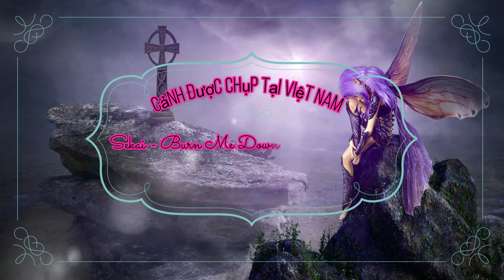Sekai Burn Me Down NCS Release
Danh mục
Âm nhạc
Bài hát
Burn Me Down
Nghệ sĩ
Sekai
Bên cấp phép cho YouTube:
AEI (thay mặt cho NCS); Featherstone Music (publishing)